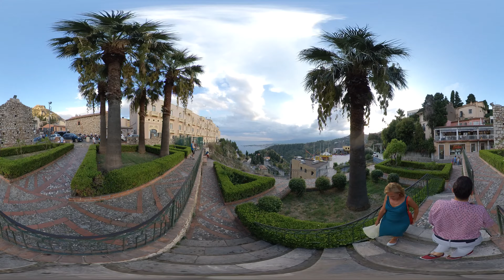360° VR Old Town Taormina Walking Tour Holiday Sicily Travel Italy Trip 6K 3D Virtual Reality HD 4K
The area around Taormina was inhabited by the Siculi even before the Greeks arrived on the Sicilian coast in 734 BC to found a town called Naxos. The theory that Tauromenion was founded by colonists from Naxos is confirmed by Strabo and other ancient writers.[citation needed] Pseudo-Scylax writes that it was a Greek city.[6]

Taormina (UK: /ˌtɑːɔːrˈmiːnə/ TAH-or-MEE-nə,[3] US: /-nɑː/ -⁠nah, also /taʊərˈ-/ towr-,[4][5] Italian: [ta.orˈmiːna]; Sicilian: Taurmina; Latin: Tauromenium; Ancient Greek: Ταυρομένιον, romanized: Tauroménion) is a comune (municipality) in the Metropolitan City of Messina, on the east coast of the island of Sicily, Italy. Taormina has been a tourist destination since the 19th century. Its beaches on the Ionian sea, including that of Isola Bella, are accessible via an aerial tramway built in 1992, and via highways from Messina in the north and Catania in the south. On May 26–27, 2017 Taormina hosted the 43rd G7 summit.